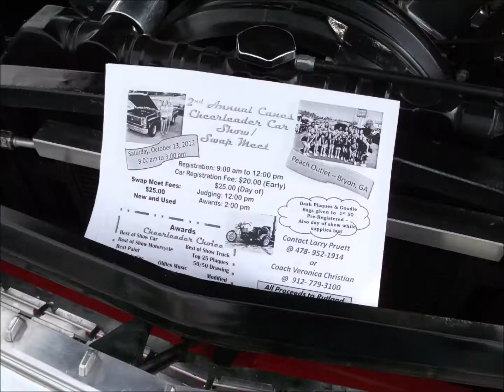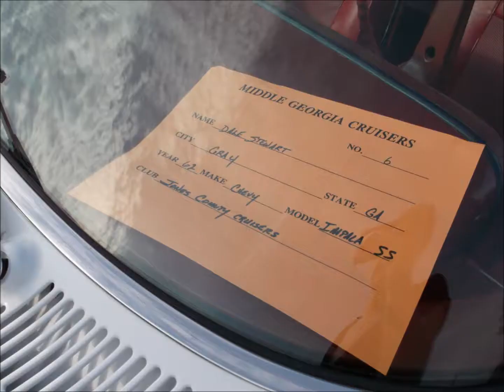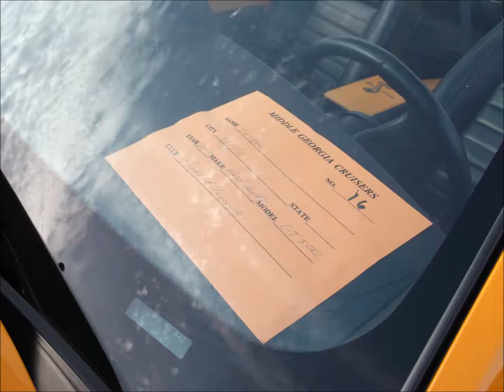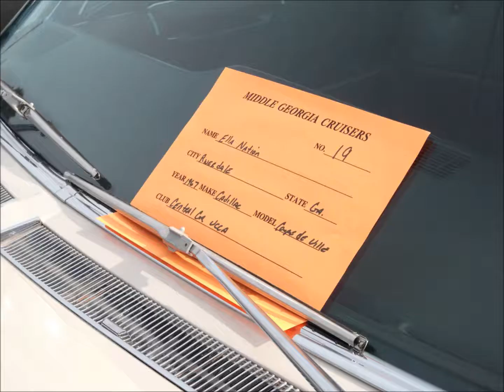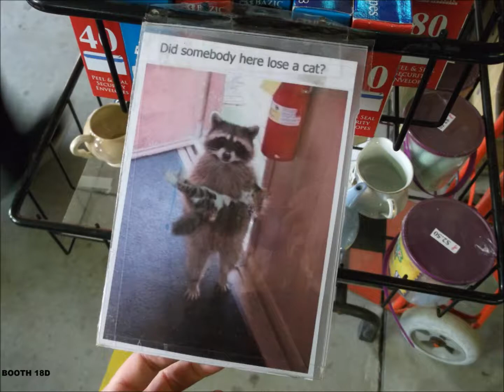Middle Georgia Cruisers 24th Annual Car Show 2012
Smiley's Flea Market September 29,2012 Macon,GA
Photos taken with a FugiFilm Fine Pix AX300